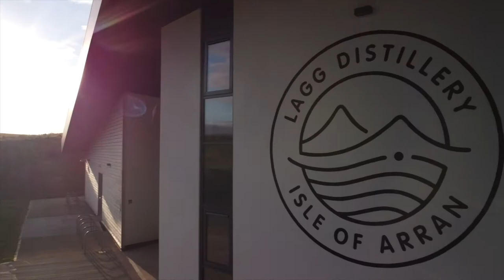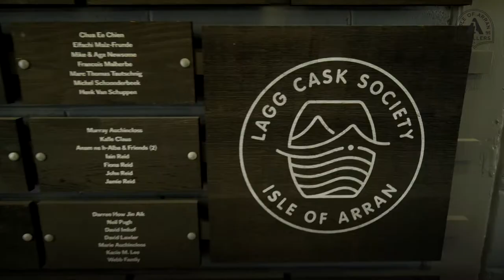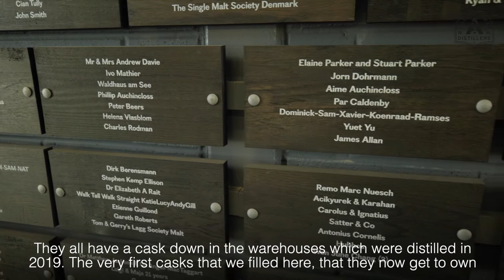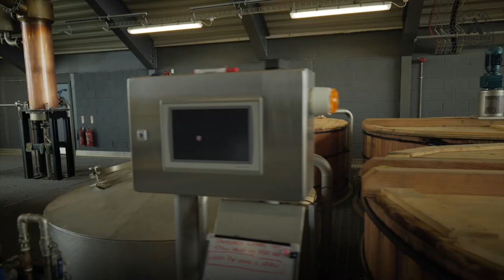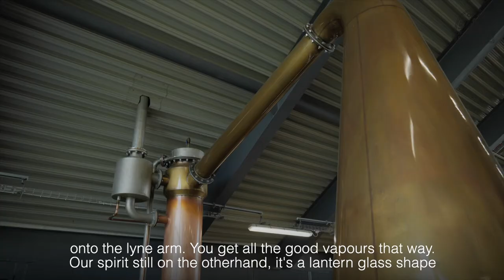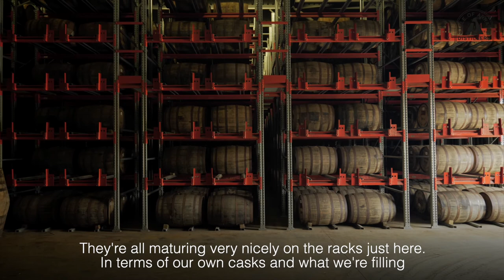Arran Whisky Malt & Music Festival 2021 - Lagg Distillery Tour